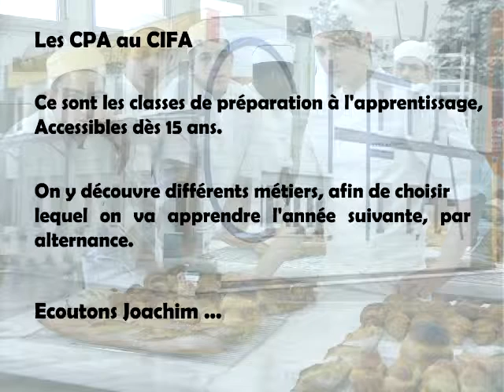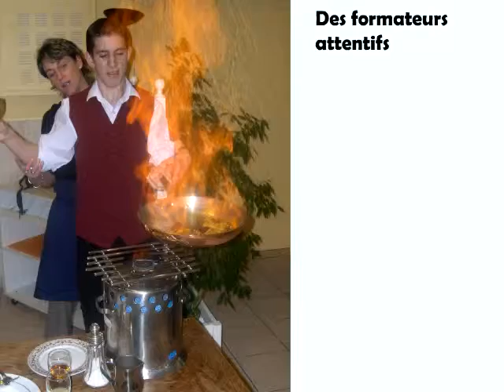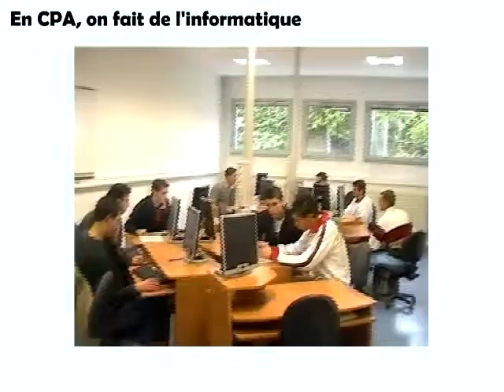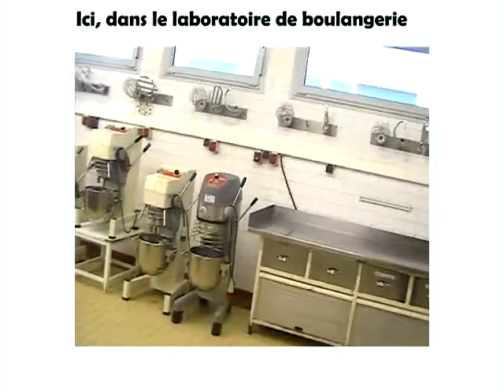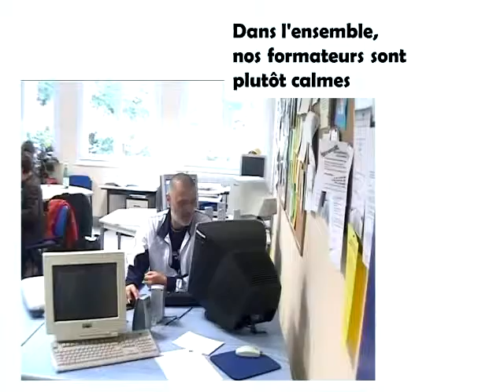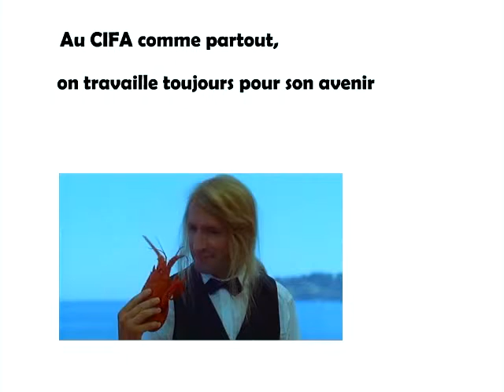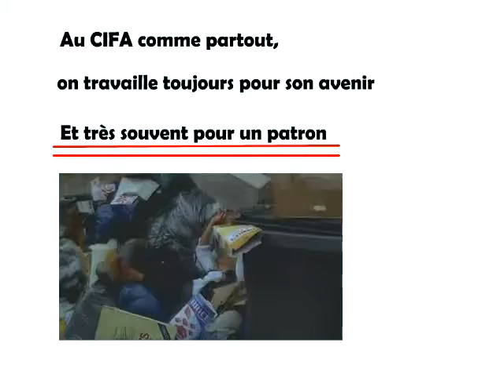cifa-2006-auxerre.mp4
cifa d'auxerre, juin 2006, reportage réalisé par des élèves